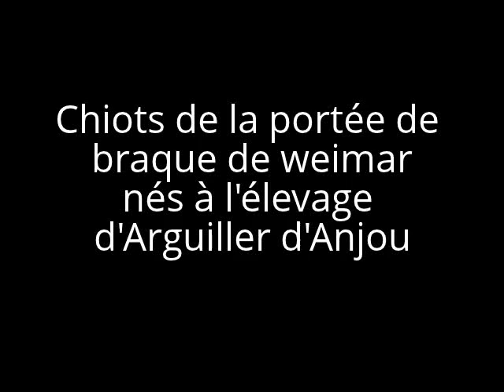Chiots braque de weimar